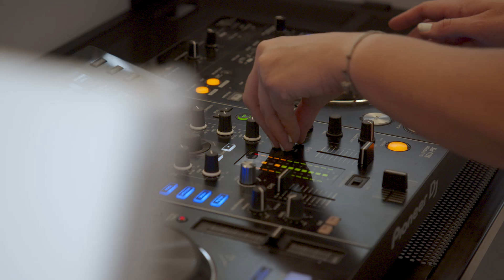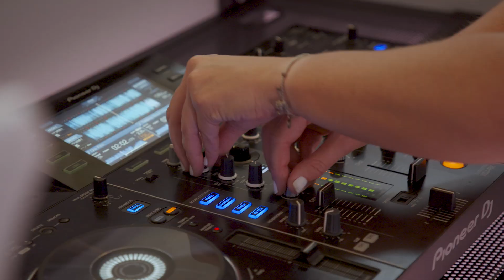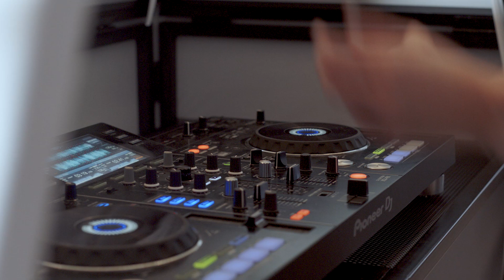Live Band 27 - promotional video